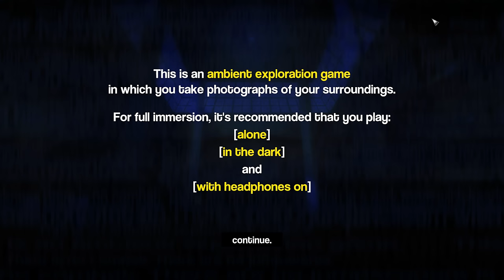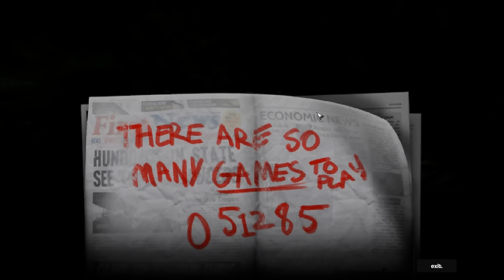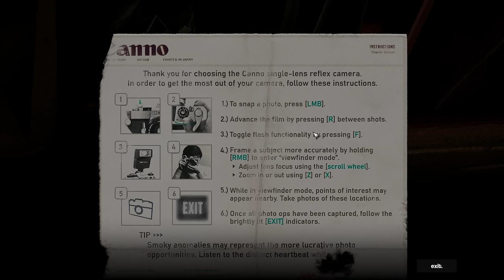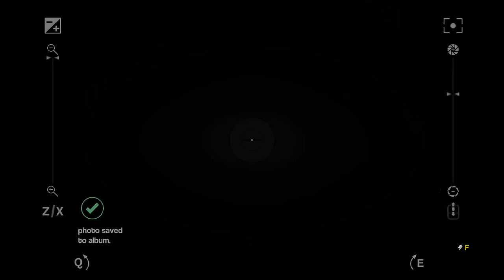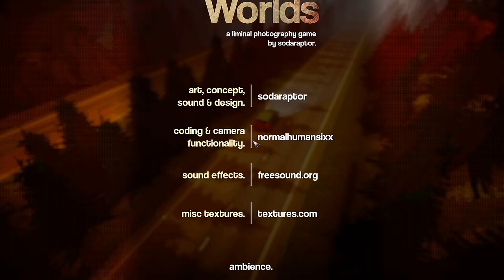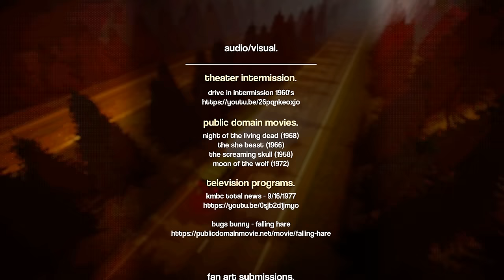[Vinesauce] Vinny - Interior Worlds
Vinny plays Interior Worlds for PC on Vinesauce!